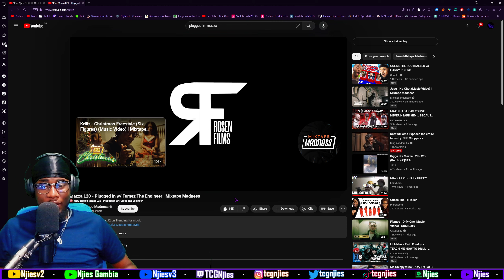Mazza L20 - Plugged In w/ Fumez The Engineer | Mixtape Madness [REACTION]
Mazza L20 - Plugged In w/ Fumez The Engineer | Mixtape Madness